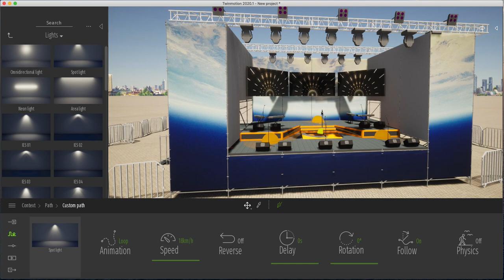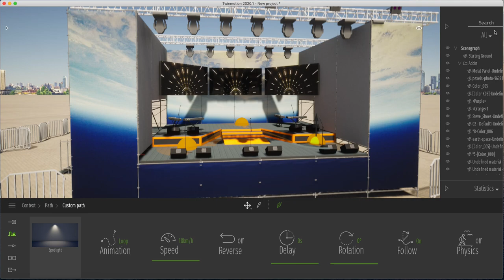Moving Lights on Twinmotion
This video describes how to make a light to move like a Robotic lights.
It's very useful for stage design and rendering of live performance.
Movimiento de luces para Twinmotion simulando una luz robotizada.